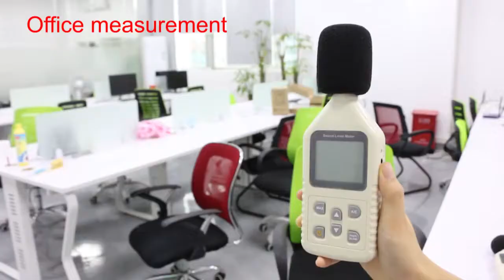RZ GM1358 30-130dB Digital sound level meter